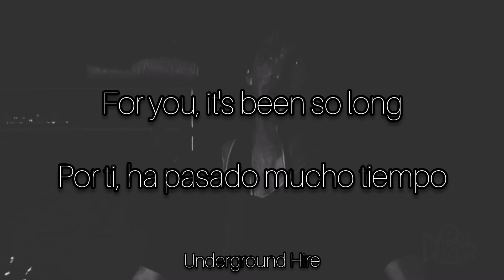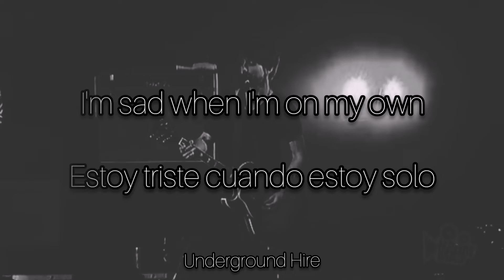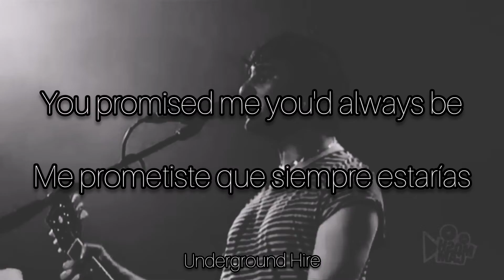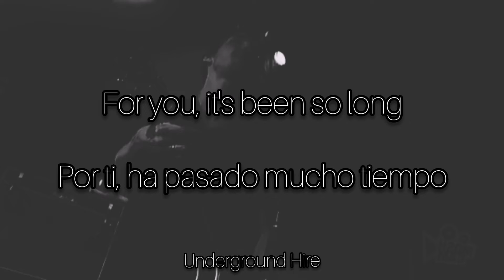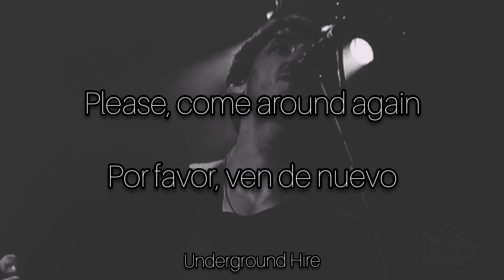Come Around Again - Jet (Lyrics - Sub. Español)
Si tienes una petición puedes colocarla en los comentarios.
If you have a request you can place it in the comments.